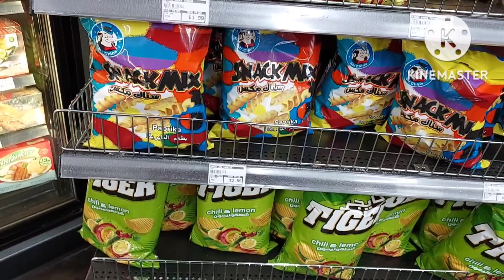International Food Market 😋 ASMR Shopping Sounds 🛍 Name Brand Potato Chips And Snacks Mr Chips